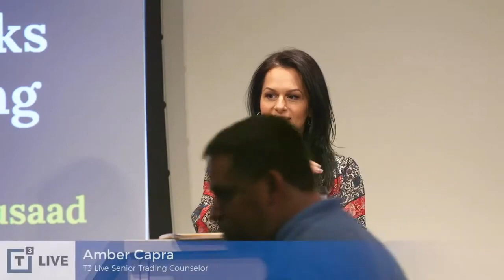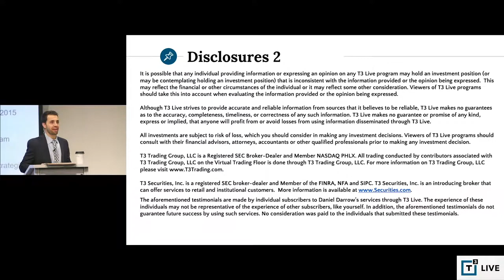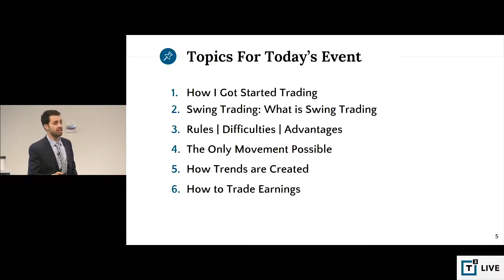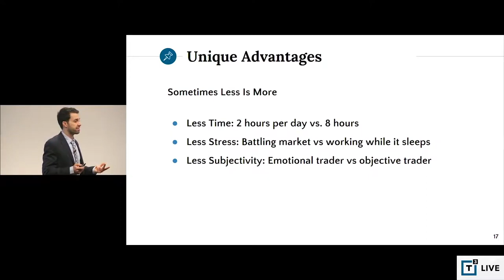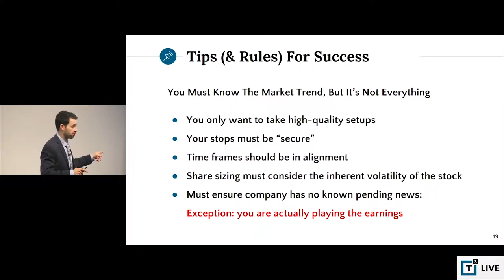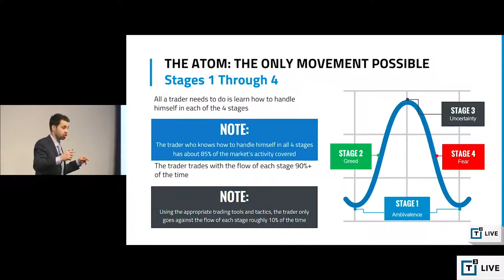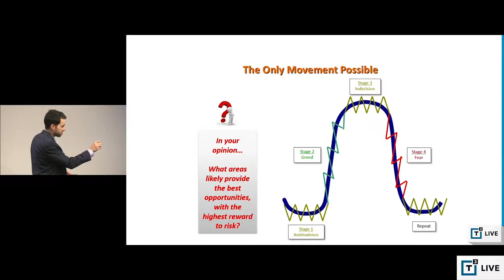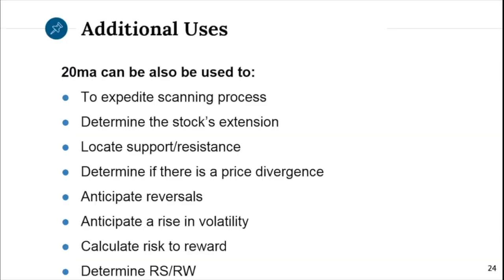Swing Trading 101: How I Lost $65,000 Before I Hit It Big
for Sami's trend analysis secrets.

Sami Abusaad explains how he lost $65,000 trading before he learned about what it takes to succeed.

Sami shows you:

-How he learned to trade after a big win and a bigger $65,000 loss
-Why he left a lucrative career as a Certified Public Accountant
-Day trading vs. swing trading
-Why swing trading is superior for some people
--How he uses news in trading
-What he learned from Jesse Livermore
-How the life cycle of a stock works
-What he learned from a mega rally in Starbucks (SBUX)

This is an excerpt of a lecture Sami taught in New York City. We may release the full lecture as a paid product in the future.